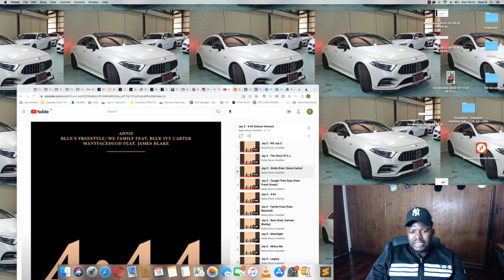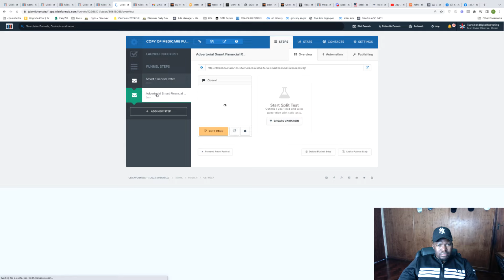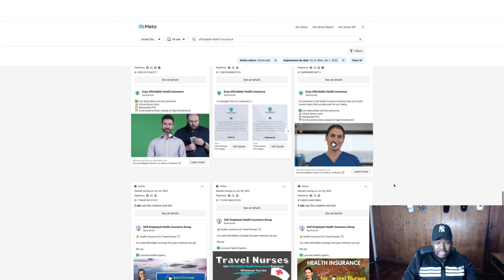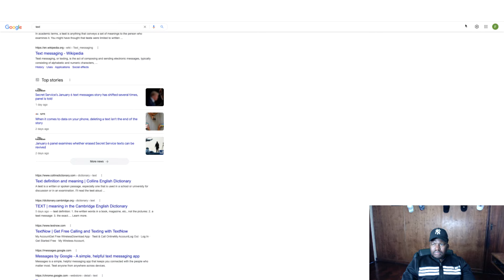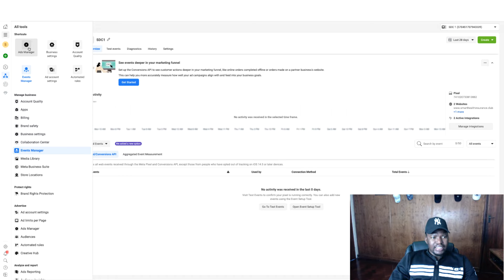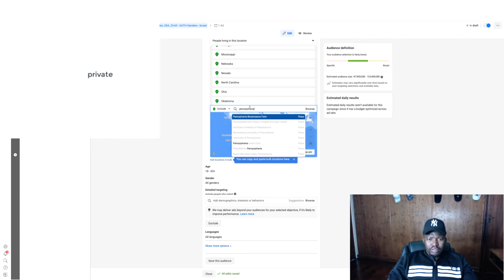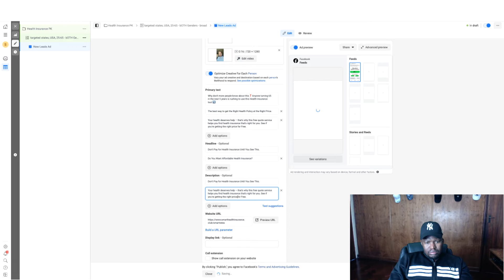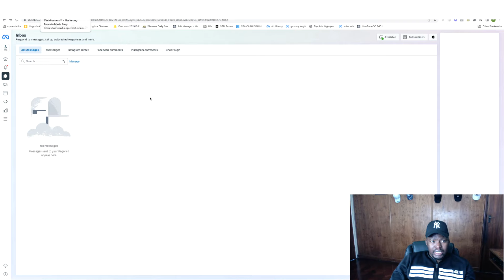FREE COURSE - CPA Marketing & Facebook Ads Step By Step Tutorial.